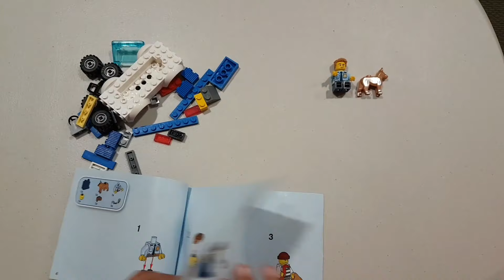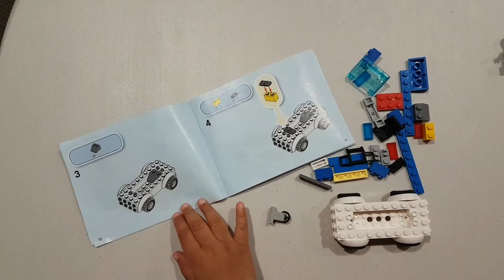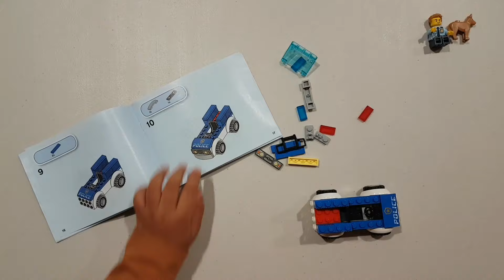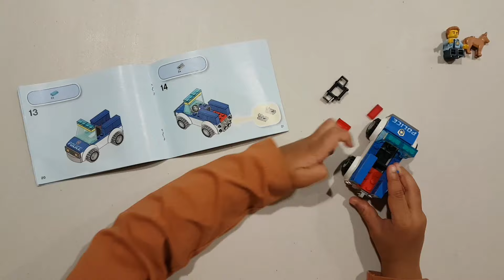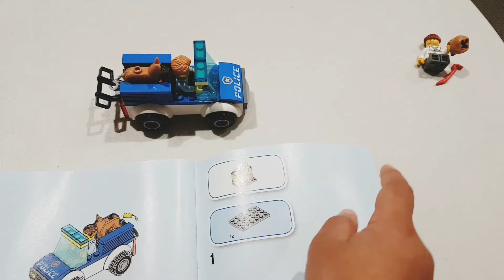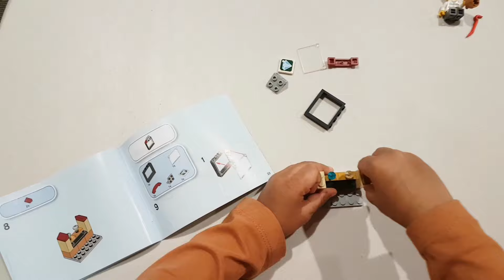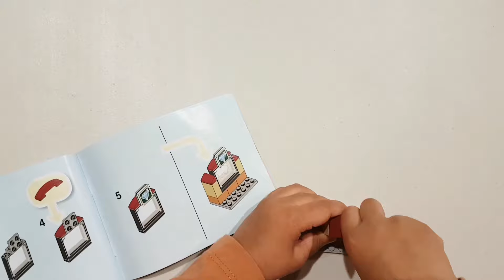The LEGO City fun continues 🙂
Zachary continues his fun and play with his favourite LEGO City. This time he makes a Police Car and a Jewellery Shop. He goes ahead and imagines a diamond theft and well do watch the video to see how the make believe situation unfolds 😊.

Please check out Zachary's other LEGO creation videos as well

Do checkout Zachary's other videos and playlists. Keep smiling 🙂.

Video editing done on Video maker video Guru app.